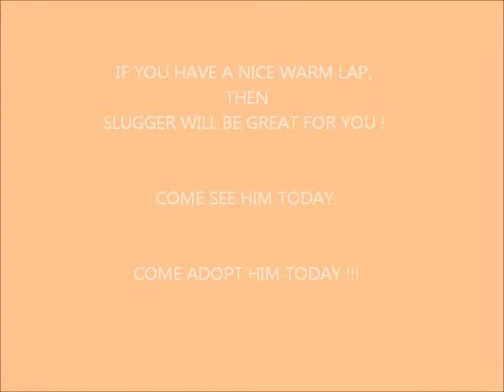Meet Slugger a Domestic Shorthair currently available for adoption at Petango.com! 8/17/2013 10:00:4